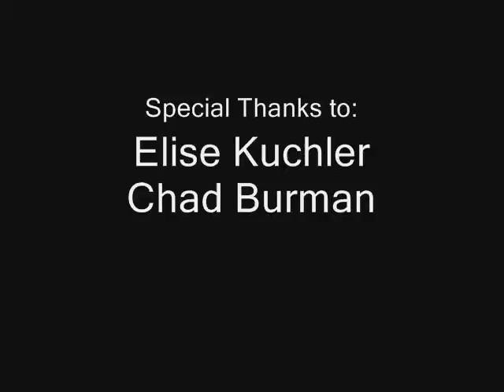Stupid Videos Alex Edition 2